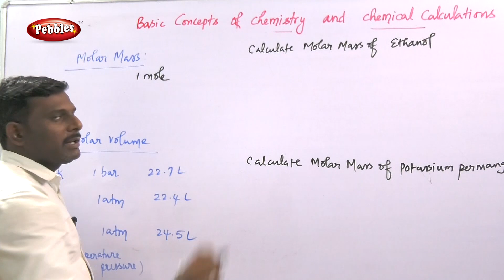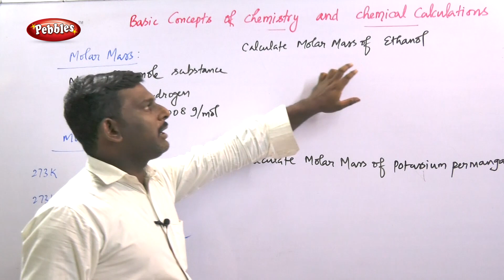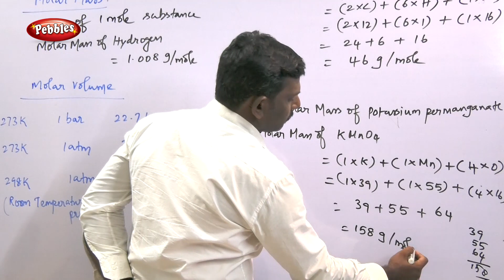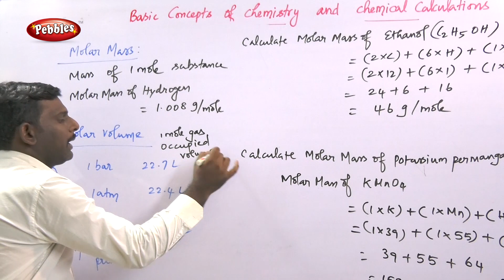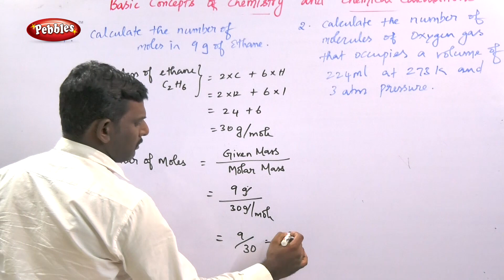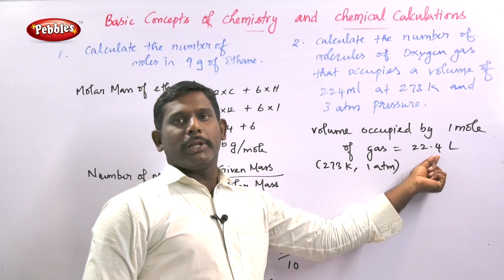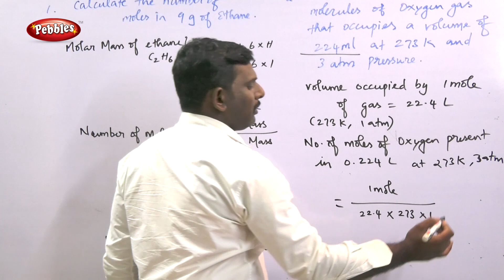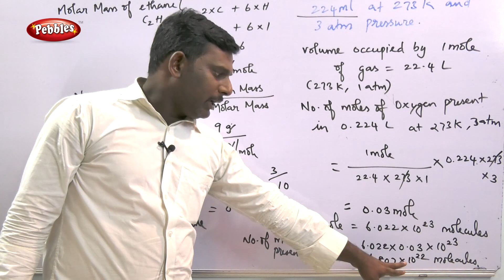Molar Mass || Basic Concepts of Chemistry || Chemistry (New Syllabus) || TN 11th Std Chemistry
Molar Mass || Basic Concepts of Chemistry || TN 11th Std Chemistry (New Syllabus)

1.Basic Concepts of Chemistry and Chemical Calculations
2.Quantum Mechanical Model of Atom
3.Periodic Classification Of Elements
4.Hydrogen
5.Alkali and Alkaline Earth Metals
6.Gaseous State
7.Thermodynamics